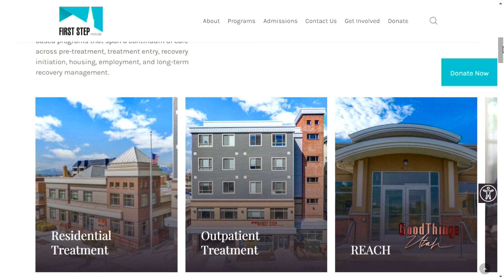The Community Advocate